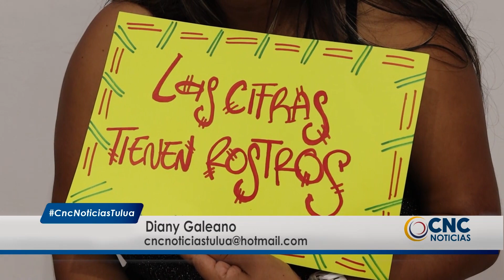En Tuluá iniciará caracterización de pacientes con enfermedades huérfanas